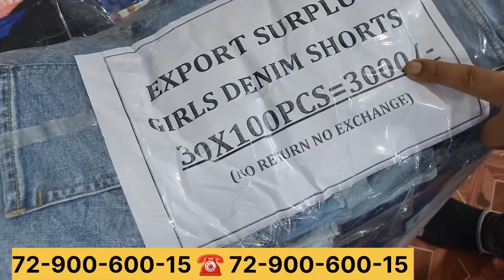Denim Jacket || Order 7290090056 Whatsapp & Call || Delhi || Rithala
We are delivering to all zones.

*ADDRESS*
*MARTINAA DENIMS*

*Warehouse*:-
Khasra No-161,
Rithala, Rohini
(Near Rithala Metro Station)
Delhi -110085

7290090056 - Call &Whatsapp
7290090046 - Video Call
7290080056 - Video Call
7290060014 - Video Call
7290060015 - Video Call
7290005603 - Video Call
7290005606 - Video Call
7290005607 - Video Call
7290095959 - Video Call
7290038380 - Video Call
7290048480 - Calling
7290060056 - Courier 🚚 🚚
& Accountant

*FOLLOW US*

@{Martinaa Export House}

martinaa export house
, missMartinaa
, exportsurplus
, denims
, jacket

export surplus delhi,export surplus warehouse,
surplus kurtis in delhi, export surplus ladies,
ladies top, export surplus ludhiana, export surplus ladies wholesale market in delhi, exportsurpluslaxminagar,export surplus leather shoes in delhi, export surplus ladies tops in delhi,